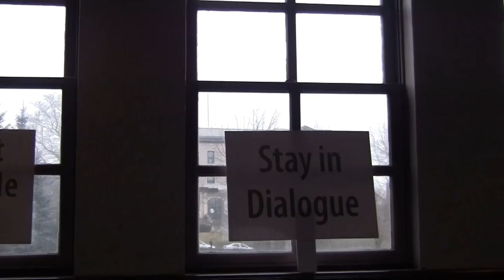WIT 2012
Community Event